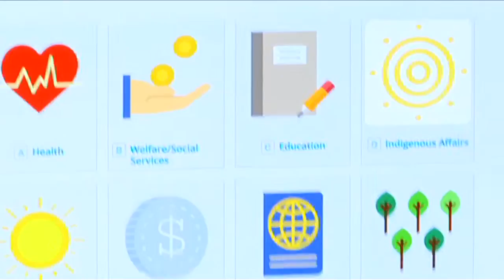Rookie Reporter Maya needs your help!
Meet Maya who has been selected as BtN's first Rookie Reporter election correspondent. She will be following the election for BtN in the lead up to the big day. But first, she wants to know issues you would like her to follow up with some of the country’s most powerful people.